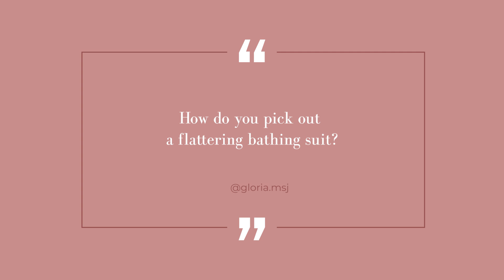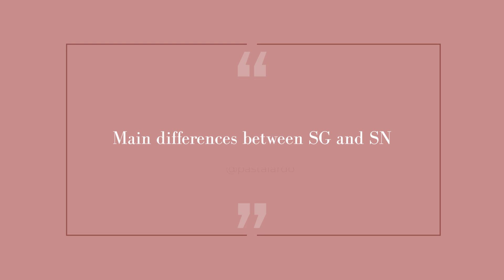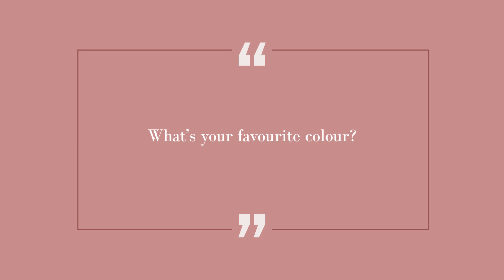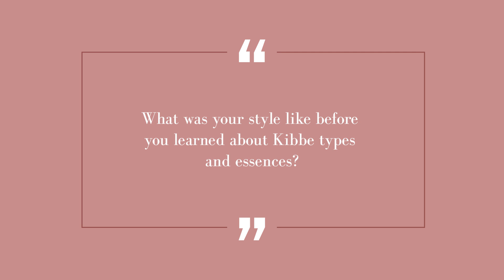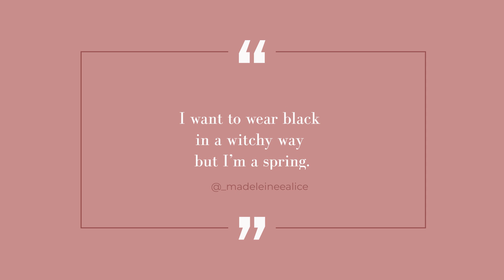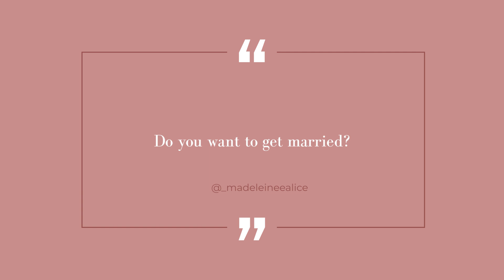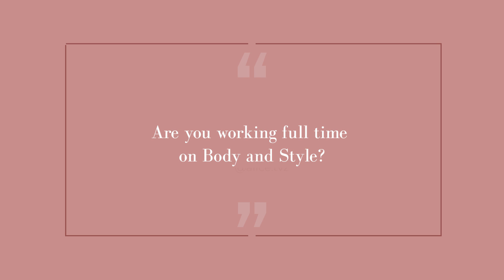How to Choose a Bathing Suit for BODY TYPES | 100k Q&A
Hello ladies! Thank you so much for 100k, in today's video I answer your burning Kibbe-related questions as well as a couple about me as I would love for us to get to know each other a bit better!

Timestamps:
0:00 intro
0:13 thank you for 100k!
0:52 dramatic styles that don't feel corporate?
1:54 how do you pick a flattering swimsuit?
2:59 did you always know what you wanted to do in life?
4:28 what languages do you speak?
4:51 difference between soft natural and soft gamine?
6:00 are you a swiftie and what's your favourite song?
7:30 what is your MBTI?
8:48 casual recommendations for R/TR
9:20 what's your favourite colour?
9:38 can DCs wear floral prints?
10:44 what was your style like before you learned about Kibbe?
11:55 I want to wear black in a witchy way but I'm a spring?
13:12 do you want to get married?
13:25 what motivates you to do what you do?/why did you get into kibbe?
14:25 can SDs pull off the safari aesthetic?
14:54 what type of face does Lorde have?
15:22 are you working full time on body and style?

ABOUT ME:
You can find my page @bodyandstyle over on TikTok where I have over 450'000 followers. Discovering the body types changed my life and that's why I want to share it with you all.

SUBS 142592